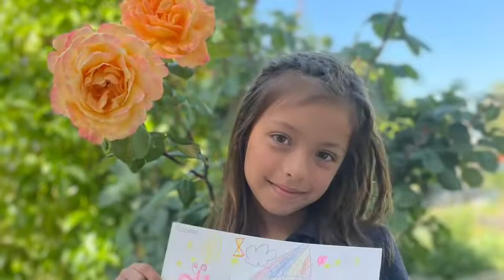Altadena Arts Magnet Ms. Alfonso’s First Grade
Open House
 2022